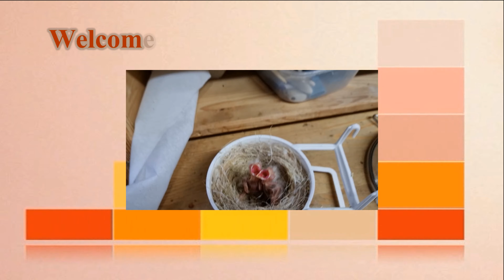Update young Phaeo canaries red 6 young have left their parents youtube versie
Update young Phaeo canaries red 6 young have left their parents.